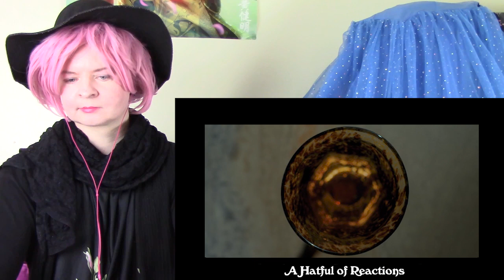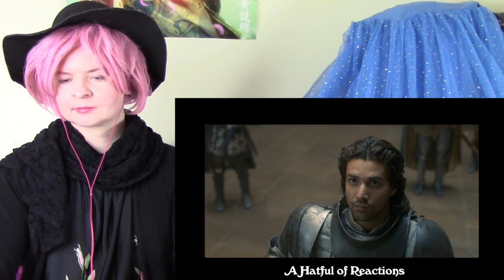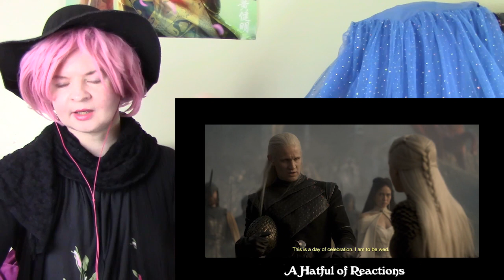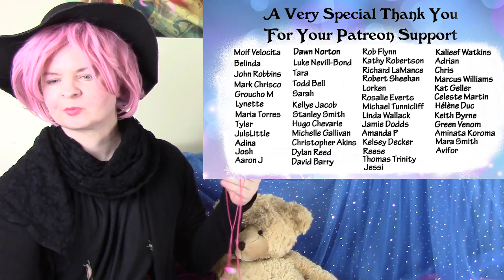House of the Dragon 1x2 "The Rogue Prince" Reaction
0:00 - Intro
8:06 - Reaction
25:41 - After Episode Chat